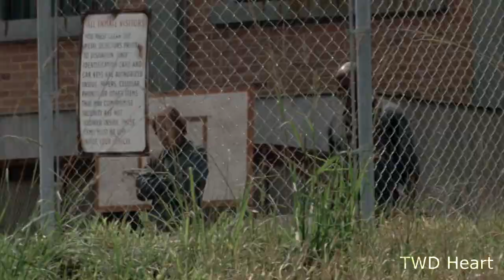Axel Tribute | Zombie | The Walking Dead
I'm back with another weird, but funny tribute for Axel, aka Lew Temple. I wished he would have survived season 3 but sadly he never did 💔But i surely loved his character 😊

Lyrics:

Since nineteen-sixteen
Zombie, zombie, zombie-ie-ie, oh oh oh oh oh oh oh ie-ie oh